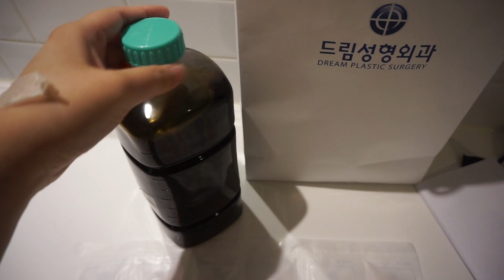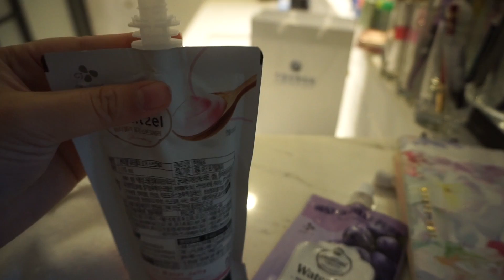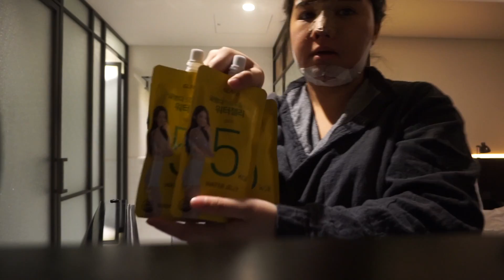Plastic Surgery in Korea Vlog | Day 3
❀ Procedures
Rhinoplasty with Septal Extension Graft
Fat injection on forehead
Chin implant
Acculift on chin and jowl line
Liposuction on arms and abdomen

Elaine Mokk • Suite #132 • 451 Dundas St West • Toronto, ON • M5T 1G8 • Canada